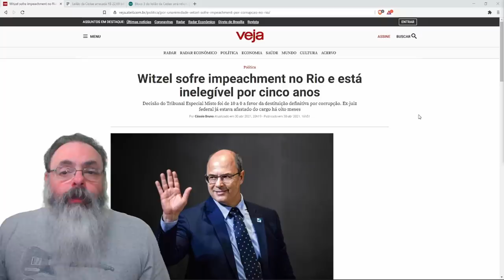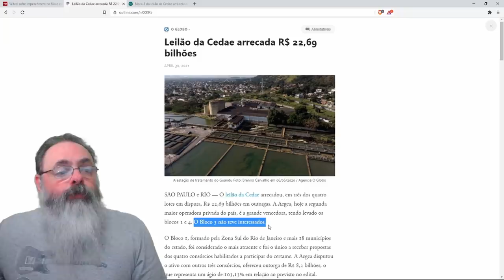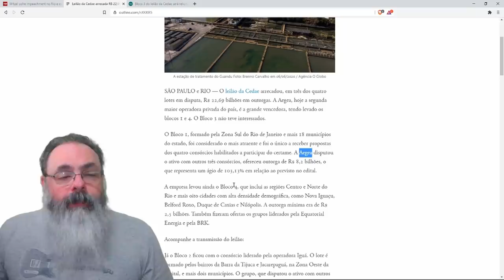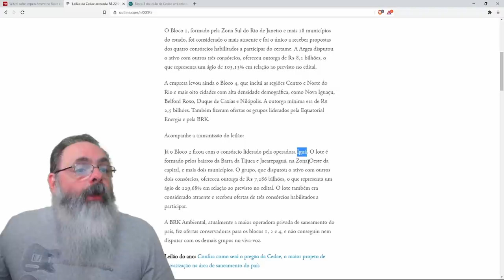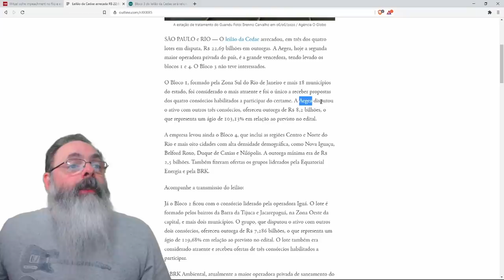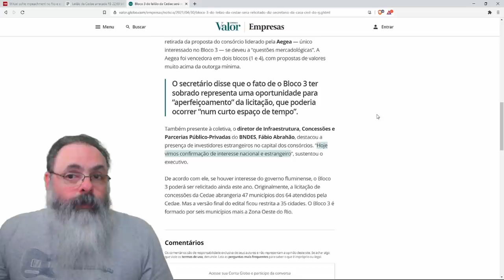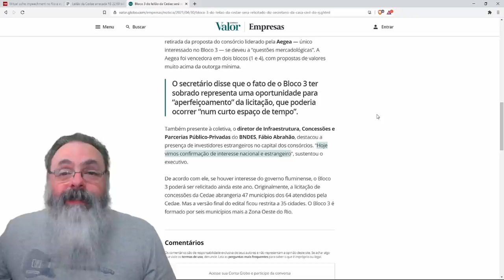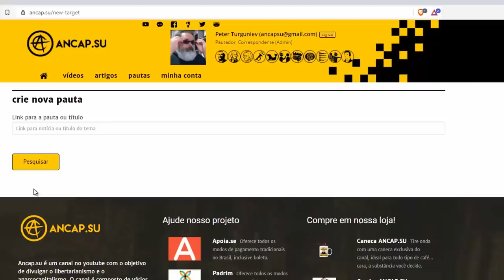Um bom dia para o Rio de Janeiro!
Ajude o canal:

16vmNcrA4Mvf7CaRLirAmpnjz1ZH3bWNkQ (Bitcoin)
LSCnrubCVcpuLrGTTLMqpwRTXvYz7vMbbA (Litecoin)
0x28aec946919c70e5e25d7c6785ede7622278b463 (Ethereum)
nano_1s6i6xwujzqnmie8nc3x8rfumdnebpsd6h4cp9wgkcpk4eb1xn5u7n48ok5b (Nano)
0x1302536c28695e47aaedd020aaf39f500cf6c22f (BNB)